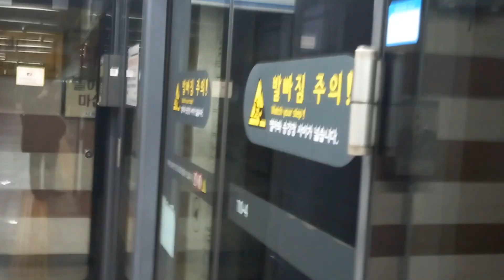4호선 이촌 (국립중앙박물관)역 오이도행 발차 영상 (341×57편성 신주둥이)